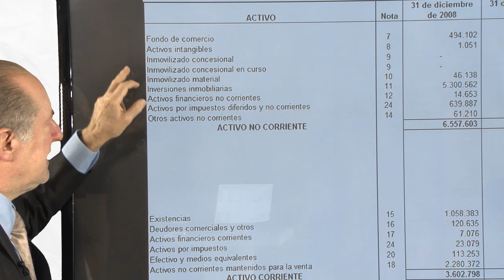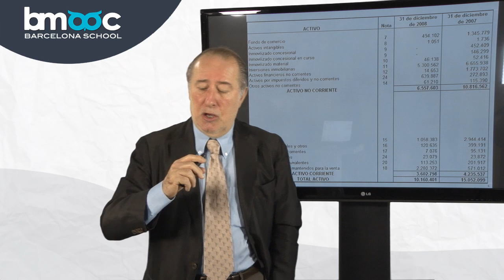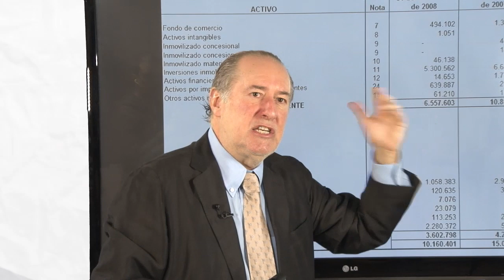Gay de Liébana y El inmovilizado concesional 5/12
"Principios contables. El Activo" con José María Gay de Liébana CURSO GRATUITO
 ATRÉVETE a superar el Test de Principios Contables y OBTÉN tu diploma Bmooc firmado por Gay de Liébana.

En este curso sobre "Principios contables. El Activo", José María Gay de Liébana nos desgrana a lo largo de 12 capítulos, los secretos   del Activo. Analizamos en profundidad cada una de las cuentas que componen el activo: Activo corriente y no corriente, el fondo de comercio, los activos intangibles, el inmovilizado concesional y material, los activos financieros, por impuestos diferidos y otros activos no corrientes. También desglosamos el activo corriente a través de las cuentas a cobrar y la tesorería con el objetivo de poder extraer con conclusiones financieras mediante la interpretación del activo.
¡APRENDE CONTABILIDAD DE LA MANO DEL MEJOR, JOSÉ MARÍA GAY DE LIÉBANA!